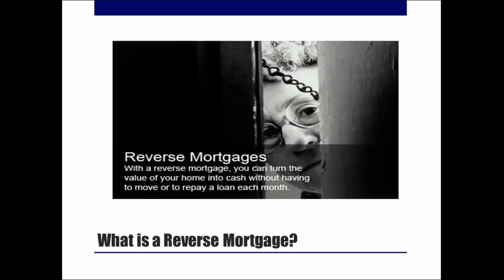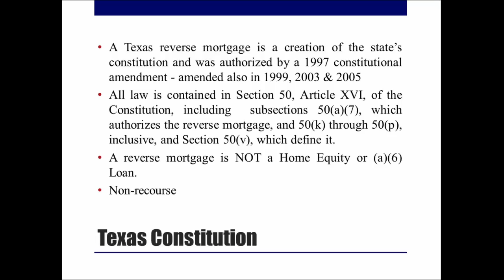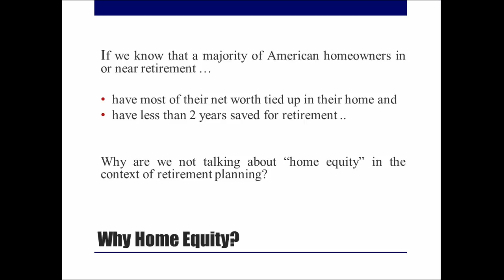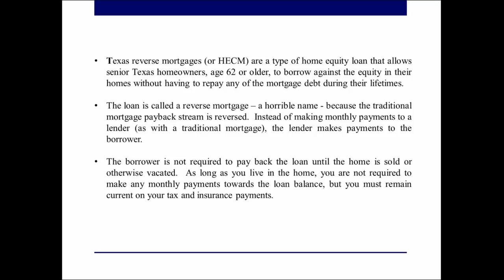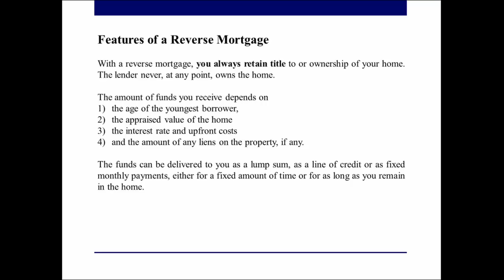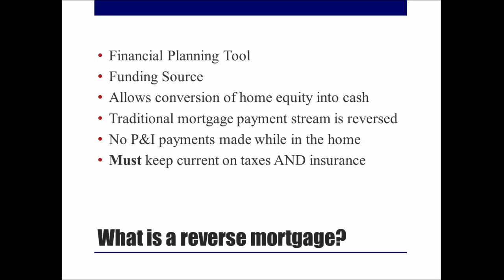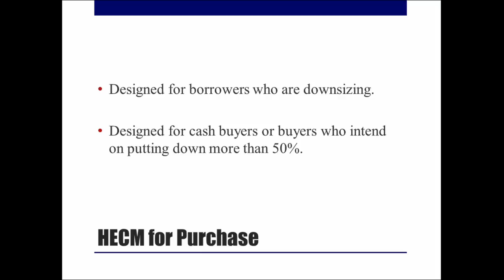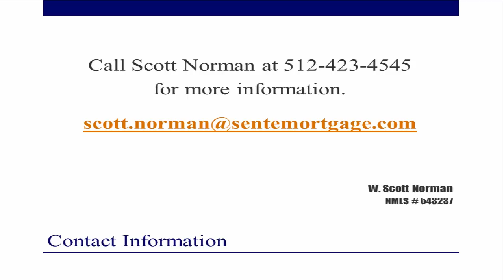WEBINAR - Reverse Mortgage for Home Purchase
This fall, Texans went to the polls and approved Proposition 5, a constitutional amendment that authorizes senior Texas homeowners, age 62 or older, to use a reverse mortgage to purchase a home.

LEARN:

• What is a Reverse Mortgage?
• History of Reverse Mortgages
• Who is eligible for a Reverse Mortgage
• Features of a Reverse Mortgage
• Why Texas needs a strong Reverse Mortgage Industry?

Speaker: Scott Norman, VP Reverse Mortgage Division Sente Mortgage
Scott led the original campaign to amend the Texas Constitution to allow reverse mortgages in the state in 1999, when he founded the Texas Association of Reverse Mortgage Lenders. Over the past 14 years, Scott has testified numerous times about reverse mortgage lending before the Texas Senate and the Texas House of Representatives. Scott is serving his second term on the Board of Directors for the National Reverse Mortgage Lenders Association in Washington, DC.